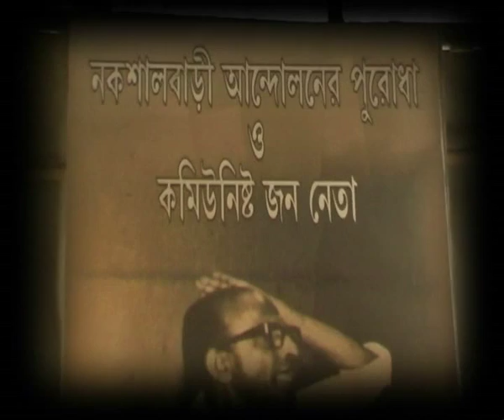KANU SANYAL 1ST DEATH ANIVERSARY